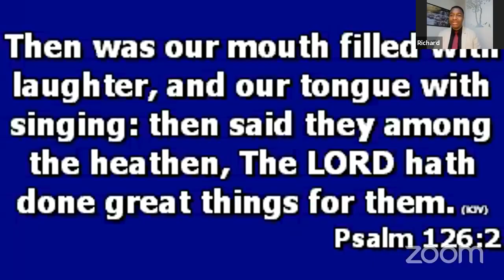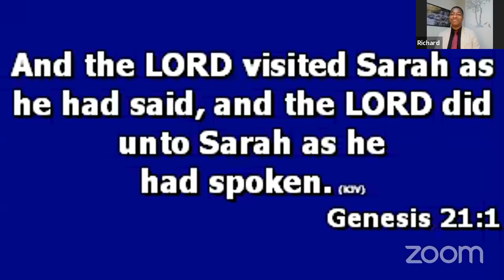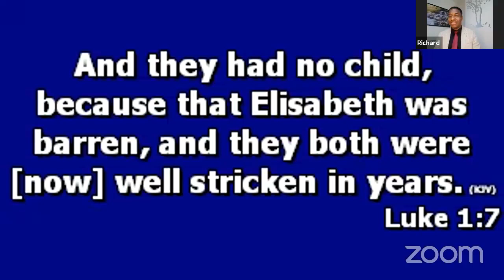Undeniable Miracle// Richard Edehomon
Sunday Breakthrough service
7th November 2021